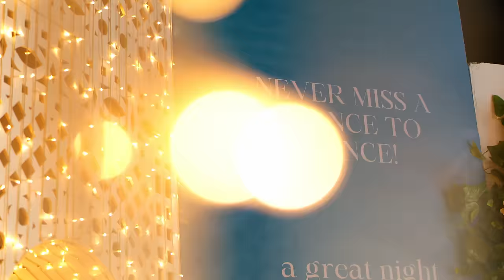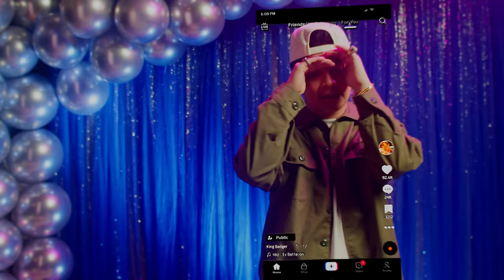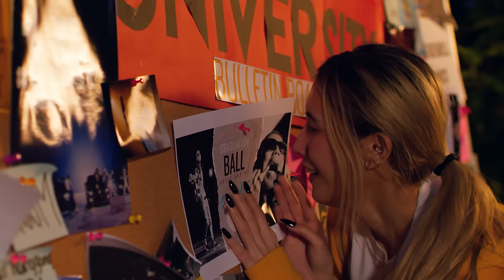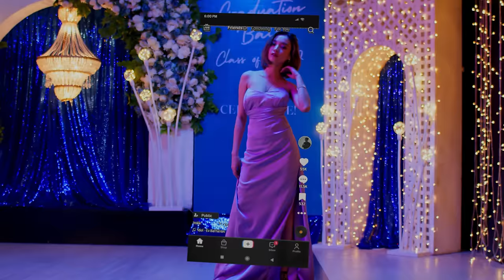IDOL - EXB (Official Music Video)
IDOL - King Badger, Emcee Rhenn, Yuri Dope, Flow G & Jnske